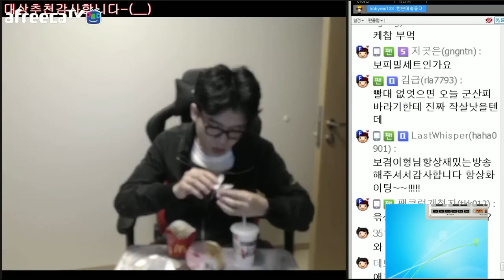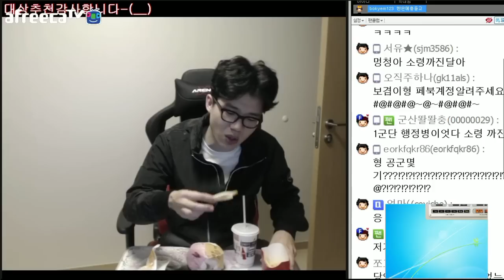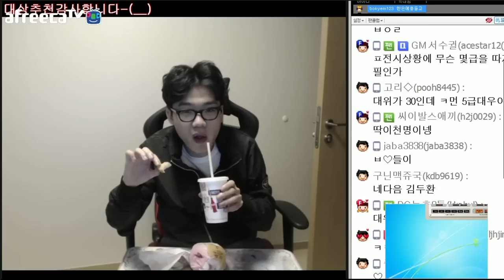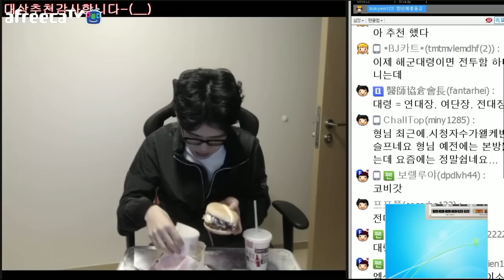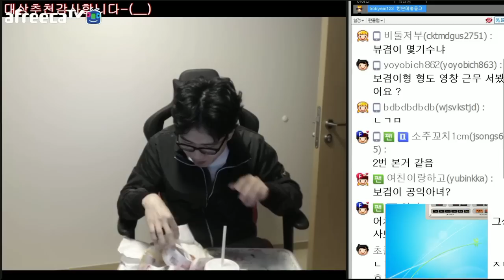맥도날드 슈림프 버거세트 먹방